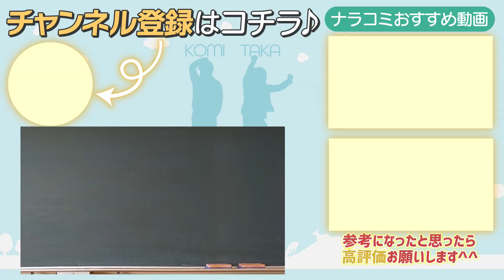奈良で大人気の食堂！誰もが納得の『国境食堂』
〇皆さんに見て欲しい動画

店舗名：国境食堂
所在地： 奈良県奈良市奈良阪町2611-5
定休日：火曜日
駐車場：あり

→正体コードを入力頂くと、メルカリ内で使える500Pが登録者様もナラコミもお互い貰えます！嬉しい！